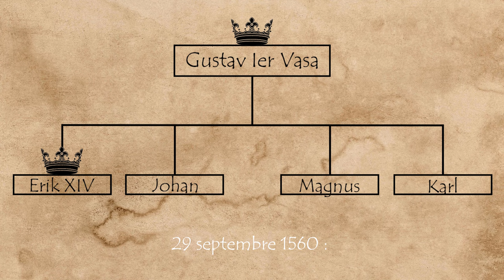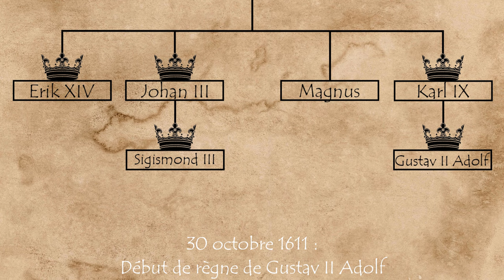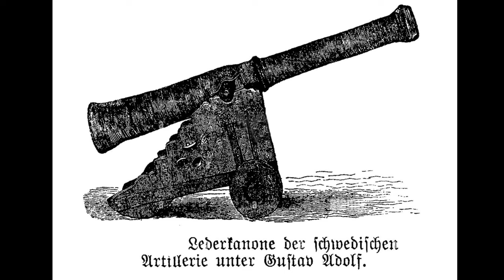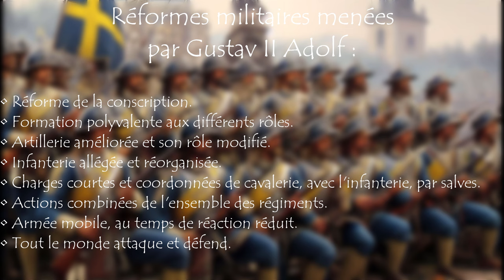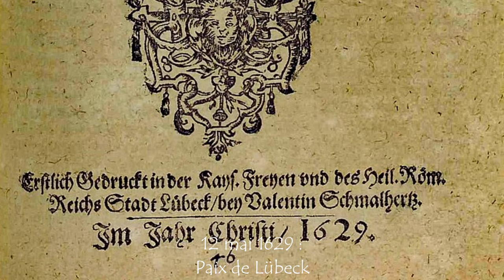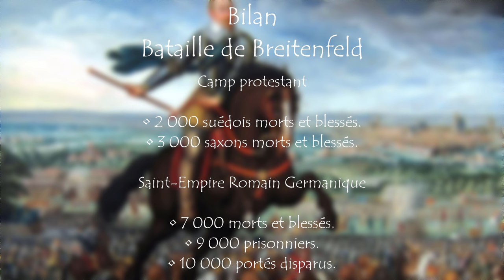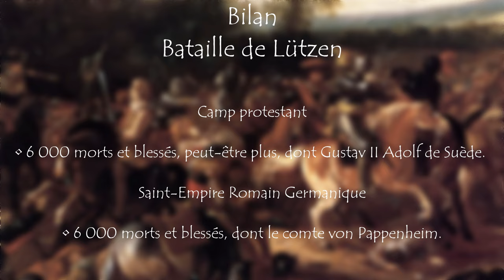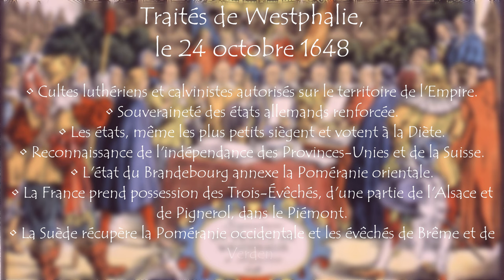[JdH #2] Histoire Méconnue : le Lion du Nord.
Dans ce second numéro de Jeud'Histoire, nous faisons plusieurs détours à travers l'Europe en guerre du XVIIe siècle. Nous revenons sur la vie mouvementée du roi de Suède Gustav II Adolf pour vous raconter son histoire méconnue.
De nouveau, nous avons donné tout notre cœur pour la réalisation de cette vidéo, nous espérons vivement que cette vidéo vous plaira, si c'est le cas remerciez-nous avec des likes, des commentaires et des abonnements, svp !

Jacob Preaetorius - Motetto - Salve decus suecorum Rex Gustave Adolphe

Hugo Alvfén, Op. Gustav II Adolf, Royal Stockholm Philarmonic Orchestra :
"Breitenfeld"
"Elegy"

Hicham Chahidi :
"Cubis"
"Abyss"

00:00 Introduction
00:35 1e partie - Le royaume de Suède, et premières années
08:44 2e partie - Gustav II Adolf, le Réformateur
16:12 3e partie - De Wallhof à Breitenfeld
30:25 4e partie - Lützen, et conséquences
42:24 Conclusion